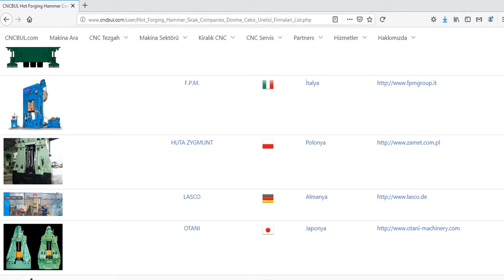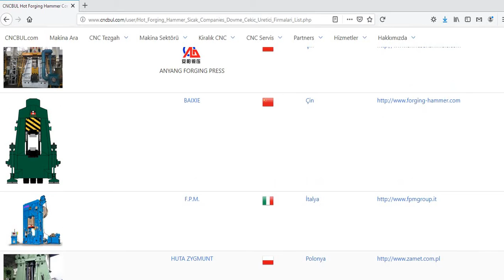HOT FORGING HAMMER FIRMS ( Sıcak Dövme Çekiç Firmaları )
HOT FORGING HAMMER FIRMS

Sıcak Dövme Çekiç Firmaları